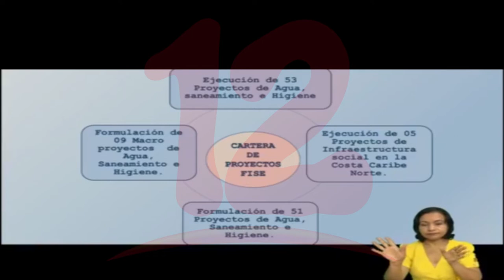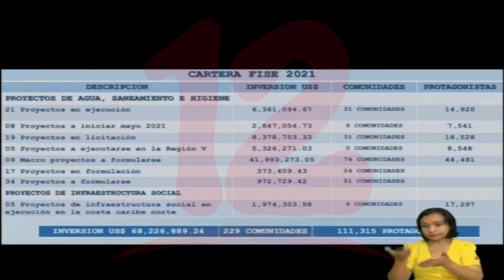Fondo de Inversión Social tiene previsto realizar 51 proyectos de agua en 2021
NosResistimosAlEmbargo El Fondo de Inversión Social de Emergencias (FISE) tiene previsto realizar 51 proyectos de agua en lo que resta del 2021